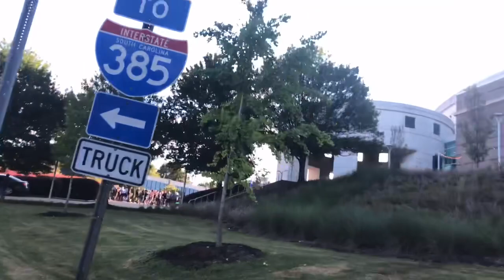Mother and Son night at Dude Perfect Tour 2021. @Dude Perfect.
Tonight, Alex and Deborah goes to the Dude Perfect Tour 2021 in Greenville, SC.

It was a great night.